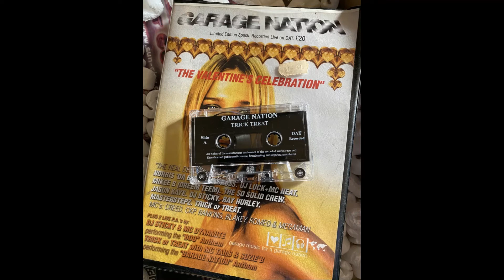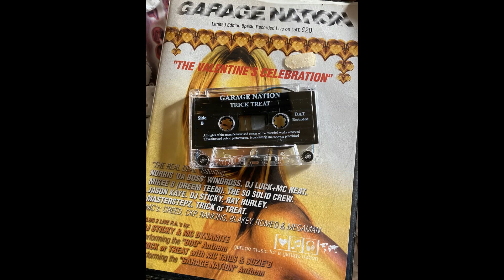Garage Nation "The Valentines Celebration" - Trick Treat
Bringing the best selection of Old School UK Garage to the world, the good days of Sun City/La Cosa Nostra/Garage Nation/Sidewinder/Exposure/Garage Fever and others🎵🎶🎼😎

Please see my other videos for a great selection from the likes of DJ EZ/The Heartless Crew/DJ Spoony/Dreem Team/Bruce Jackson/Steve Dyer/Ramsey&Fen/Pied Piper/So Solid Crew/DJ Luck & MC Neat/Norris ‘Da Boss’ Windross amongst many others featuring MC’S PSG/Charlie Brown/Creed/CKP/VIPER/Bushkin/Mighty Mo/DT and many more.

London - Ayia Napa - Ibiza 🌎